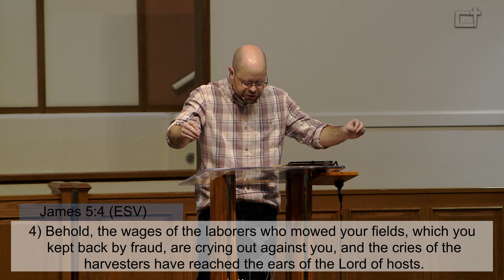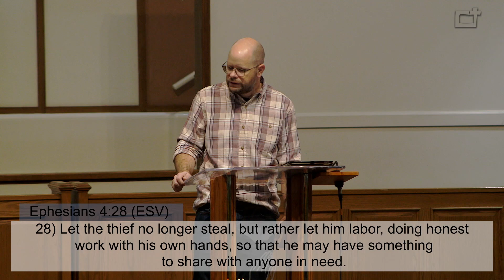The Eight Commandment || Exodus 20:15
Pastor Jamie Wellman preaches Exodus 20:15